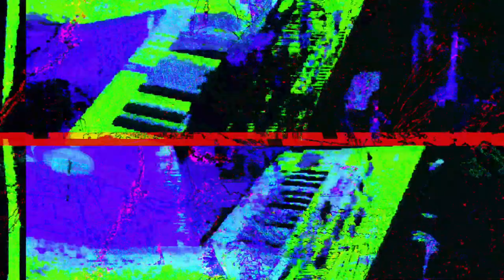[EPILEPSY WARNING] Movie 23 05 20 20h05m39s *Photosensitivity Warning*